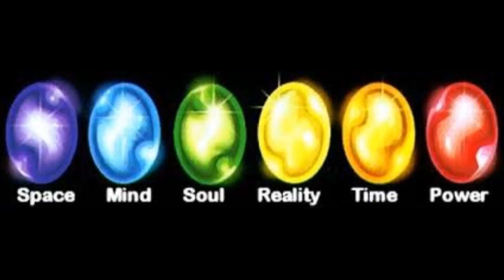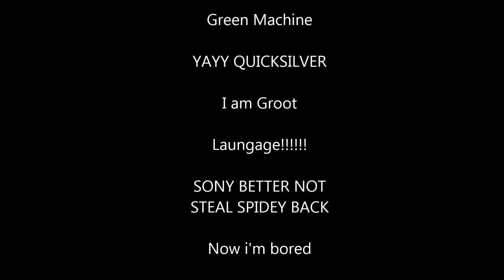Age of Heroes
i made this for school, but i thought it would be cool to show to you guys!